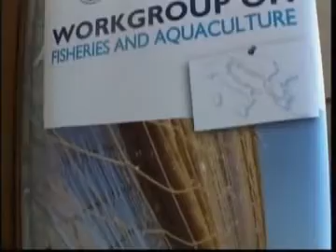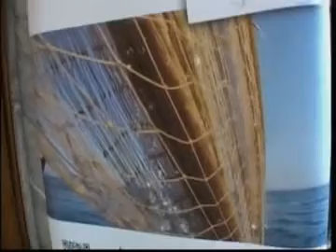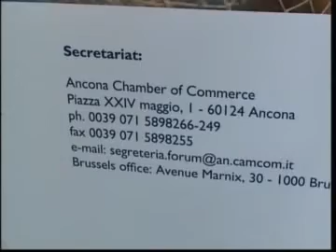CCIAA FM Ancona Progetto Agrinet 23